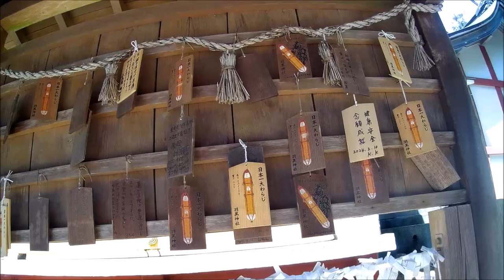20240518 Giant Sandal Loop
Along the Abukuma River then up Mt Shinobu. The mountain has many small temples and shrines as well as graveyards dotted all over it.

Now the weather is warmer there are a lot of people exploring the mountain.